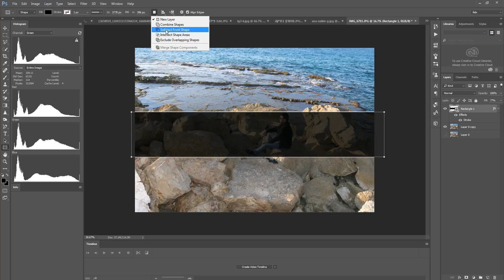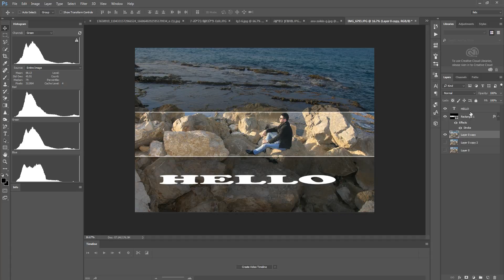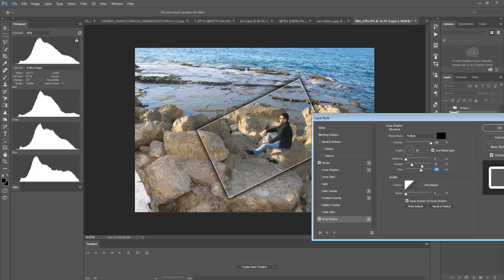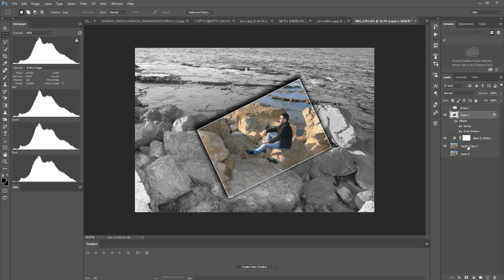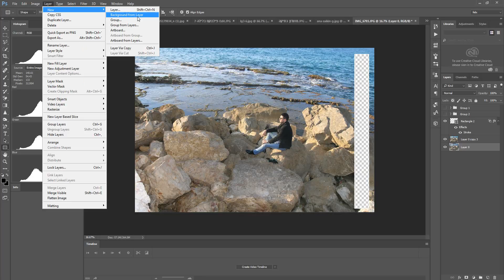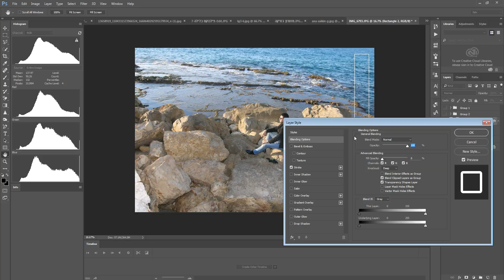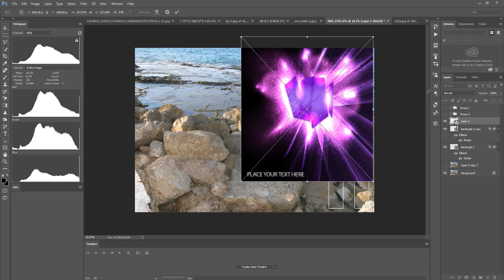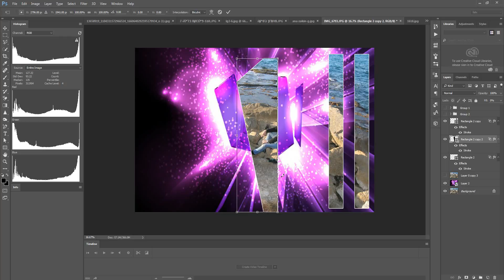Уроки Photoshop. Лучший эффект в Фотошопе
photoshop tutorials
уроки фотошоп
מדריך פוטושופ